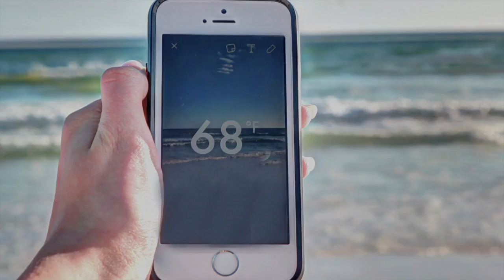Grace Hoag Semester 2 Slideshow